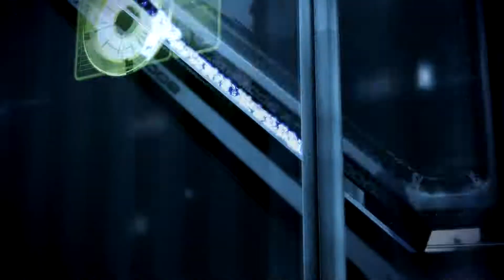Let's play ME3 Blind insanity [32] Phantoms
Playing Mass Effect 3 on insanity difficulty.

SWORDS, REALLY!!??